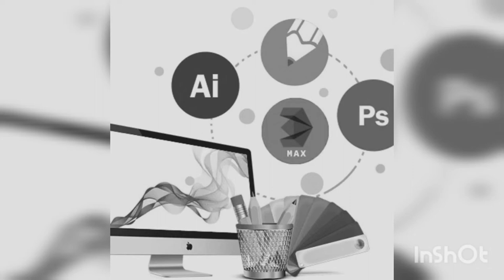TYFO-SL ADVERT 2021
this is the advert of Tangible Academic Youth Forum Organization Sierra Leone